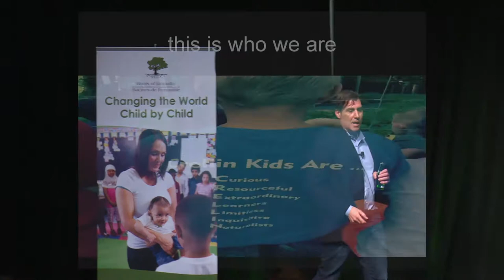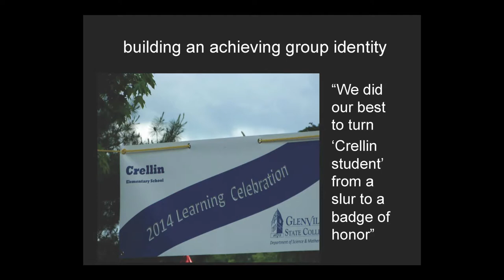Dr. Joshua Aronson - Building an Achieving Group Identity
At our 2017 Research Symposium, Dr. Joshua Aronson spoke about ways that schools can help their students to build an achievement focused group identity to foster a sense of confidence, social cohesion and school success. He discussed how Crellin Elementary School has worked to foster this within their students. Dr. Aronson is an Associate Professor of Applied Psychology at New York University. He is also the Director of the Mindful Education Lab at the Metropolitan Center for Research on Equity and the Transformation of Schools.
Closed Captioning (CC) available.